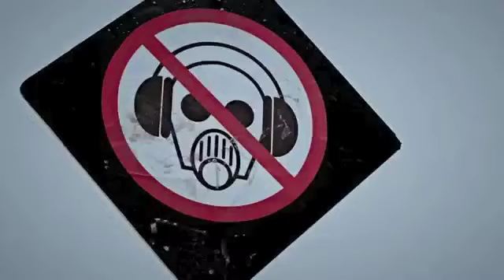2012 Hits Mashup (Super Junior vs Big Bang vs TVXQ)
A mashup of SJ's Sexy Free Single, Big Bang's Fantastic Baby, and TVXQ's Catch Me.